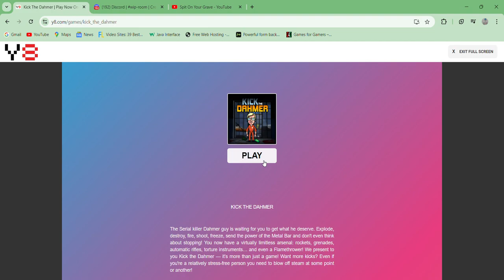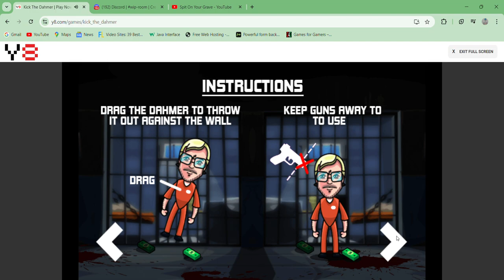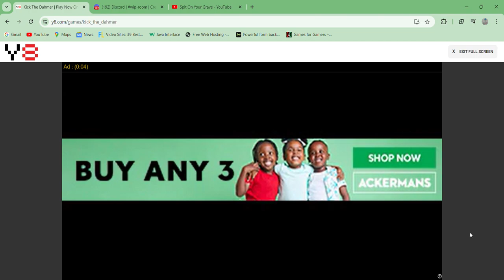Kick The Dahmer - gameplay Online Disturbing Ragdoll Point and click Fight Beat em up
Take all the time you need and enjoy watching Jeffery Dahmer Die over and over again!